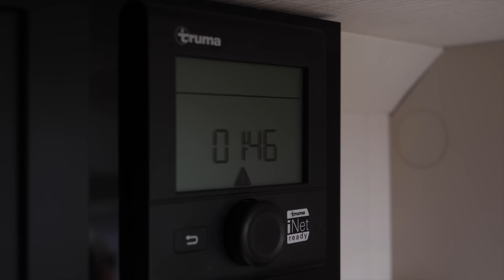Alizé Evasion - Caravane Sterckeman 2018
Haut niveau d’équipement, modernité, ambiance chaleureuse, finition très élevée : non, vous ne rêvez pas vous êtes dans l’ALIZE EVASION. Emmenez votre « chez vous » en vacances !